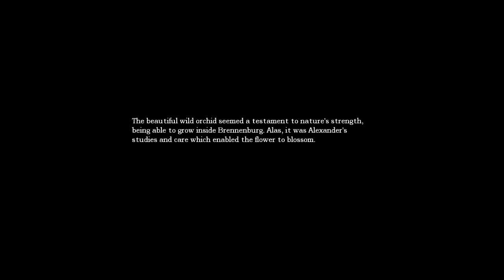Amnesia w/ Kurjen - episode 13 | Getting the Vaccine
I traverse through what is known as one of the scariest games out there! I sure hope I don't pee mah panties.